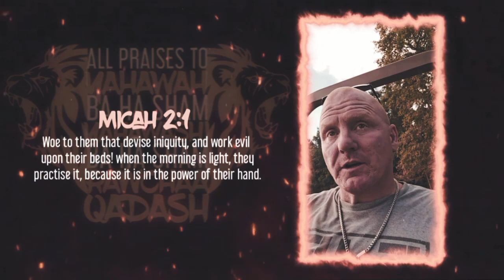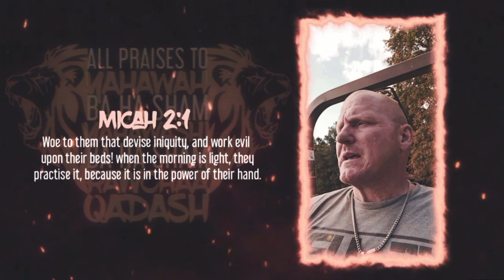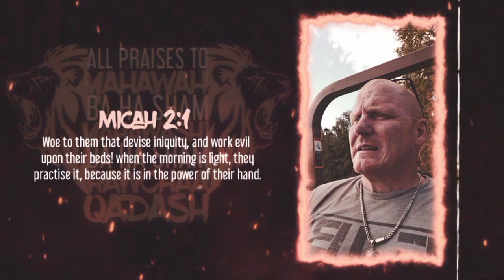Woe To Them That Devise Iniquity [🧔🏼‍♂️👹☠️]